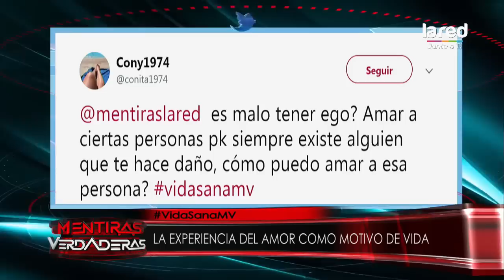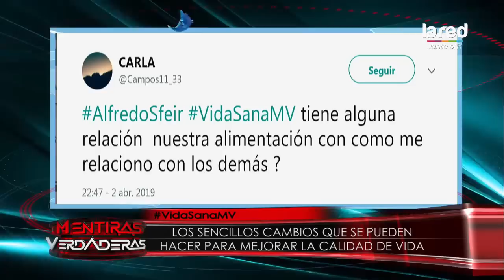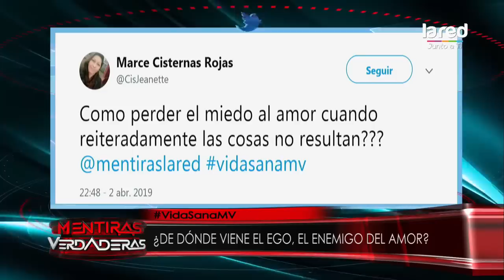UN ENCUENTRO CON HOMBRES NOTABLES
Programa Mentiras Verdaderas, La RED TV, Chile, martes 2 de abril de 2019.

Ingresa a la Escuela de los Enigmas on line desde cualquier rincón del mundo

Inscríbete a la Escuela de la Fuerza II presencial con Doctor File